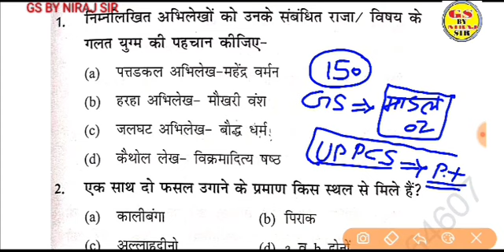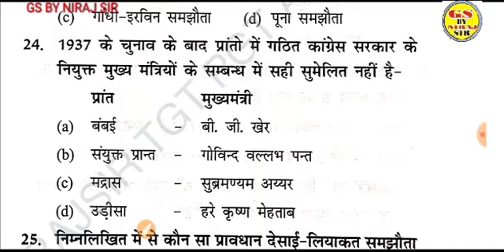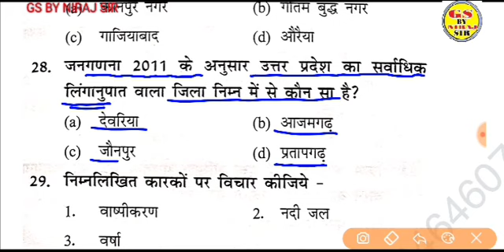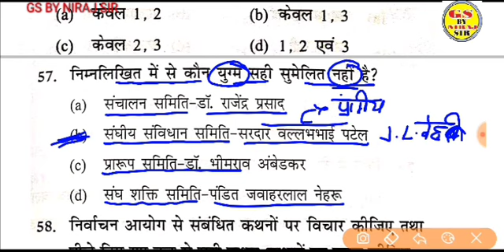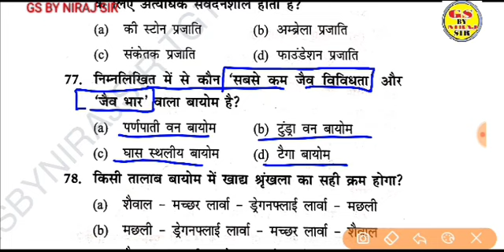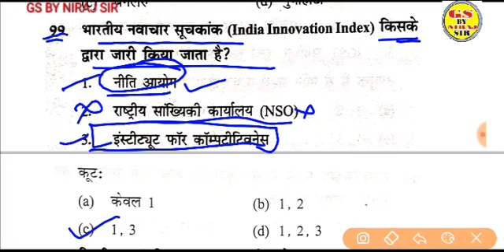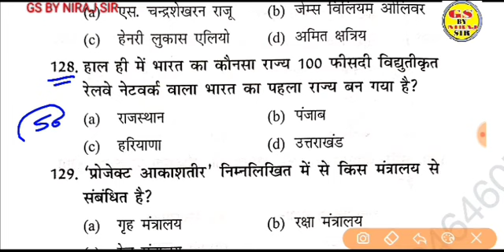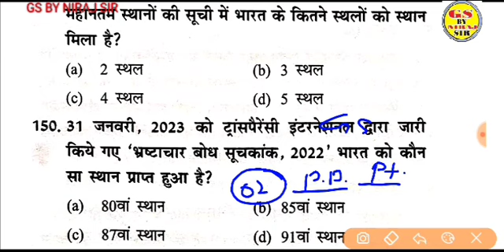uppcs2023 UP PCS 2023 GS//सामान्य अध्ययन Ptप्रेक्टिस पेपर-2 gsbynirajsir परीक्षा में छपेंगे प्रश्न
सभी एकदिवसीय परीक्षा के लिए जरूरी क्लास